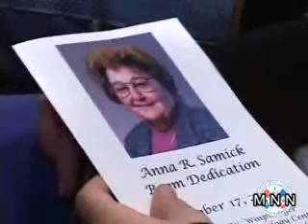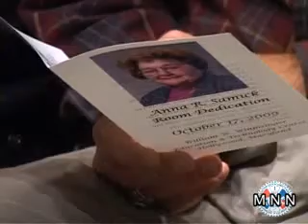Remembering An IAM Pioneer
October 22, 2009 - Anna J. Samick (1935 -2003) was one of the IAM's first woman business representatives, and the first woman educator at the Winpisinger Center. Saturday, the Machinists Union honored her memory by dedicating a room in her name.